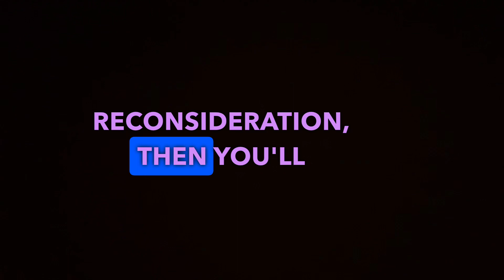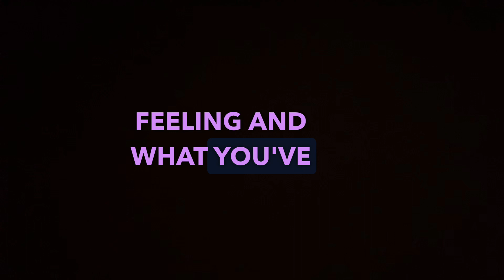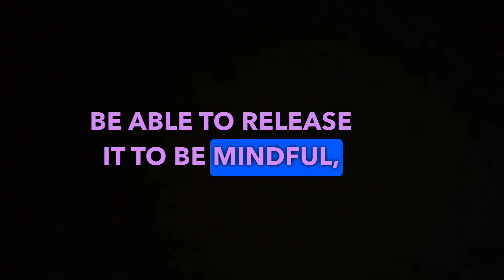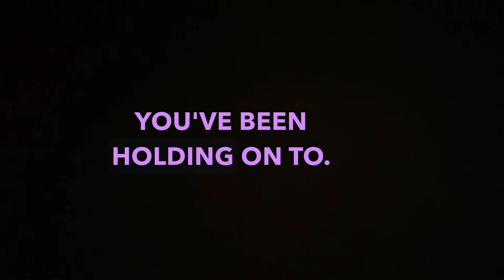Unlock Your True Potential: Astrology Chat for April 26, 2023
Start your week off right - tap into the awareness and energies from yesterday and allow yourself to reconsider how you express yourself and define your values.